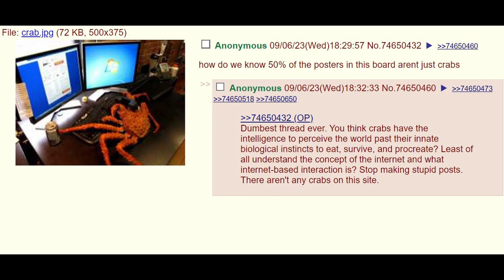Anon believes crabs are posting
Starting to think there are crabs posting